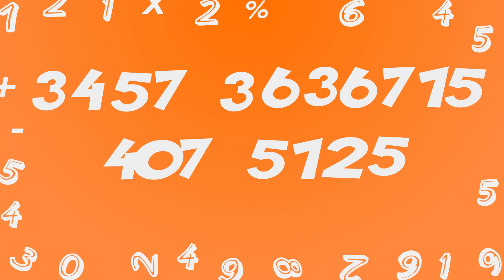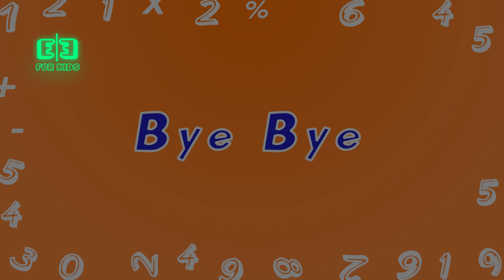English Numbers For Kids - Number 4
Our Kids will learn numbers 0 to 10.